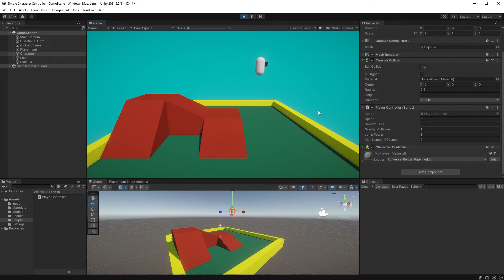Double Jumping | Simple Character Controller in Unity | Part 6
Time for the sixth part of the Simple Character Controller series! In this one we are making the character do a simple double jump, which is often found in platform games such as Super Mario.

Let me know if you have any questions or requests, and I'll try my best to help you!

This series is mainly aimed towards beginners wanting to learn how the New Input System works.